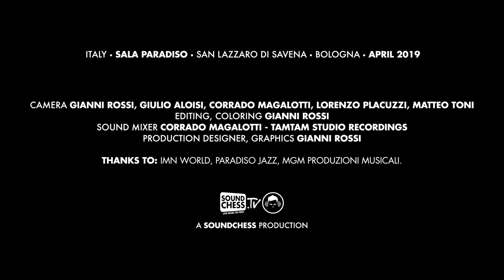Avishai Cohen Quartet - “Will I Die, Miss? Will I Die?”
Paradiso Jazz Festival, Sala Paradiso, San Lazzaro di Savena, Bologna Italy

Avishai Cohen – Trumpet
Yonathan Avishai – Piano
Barak Mori – Bass
Ziv Ravitz – Drums